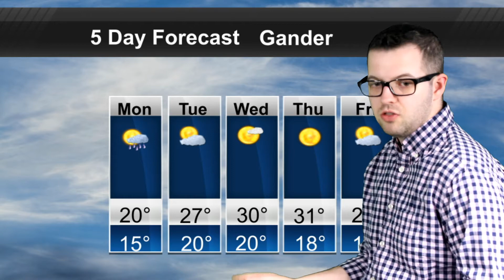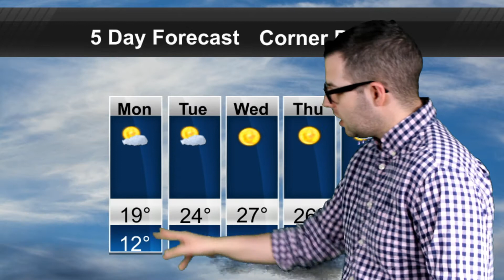Weather Update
Here is the latest weather update for NL.